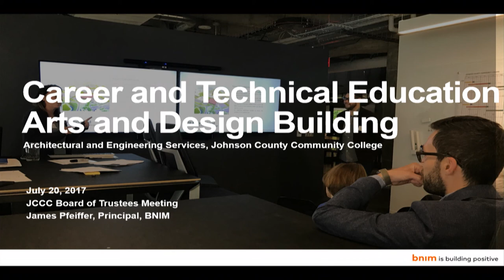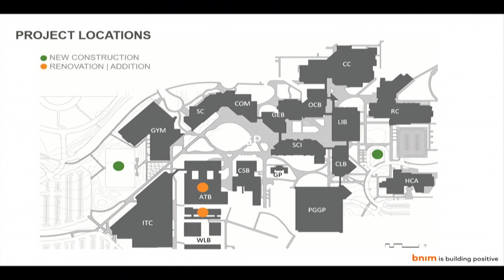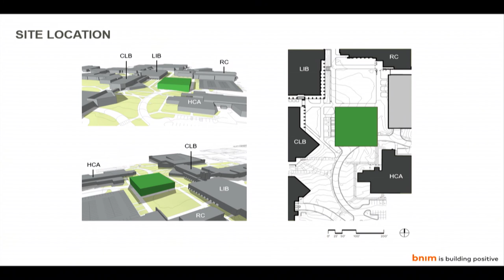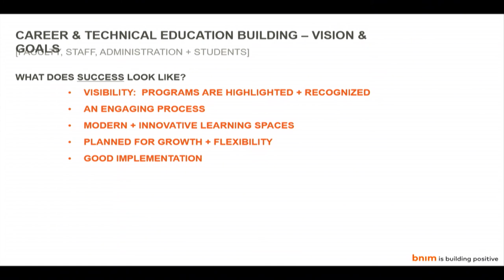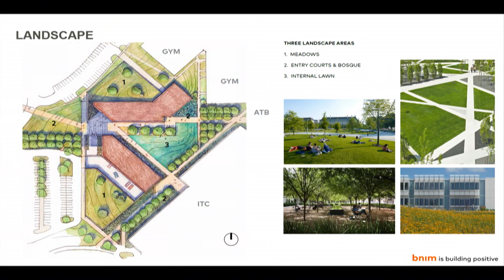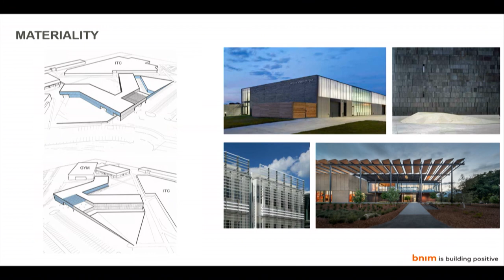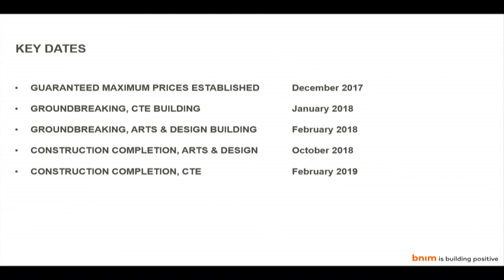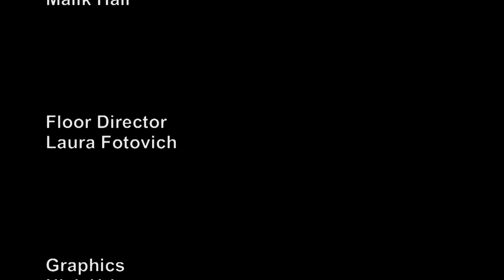JCCC Board of Trustees Meeting for July 20, 2017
The monthly meeting of the JCCC Board of Trustees which was held on July 20, 2017.